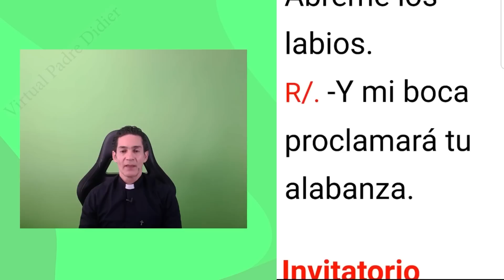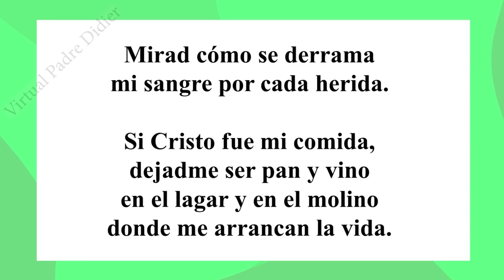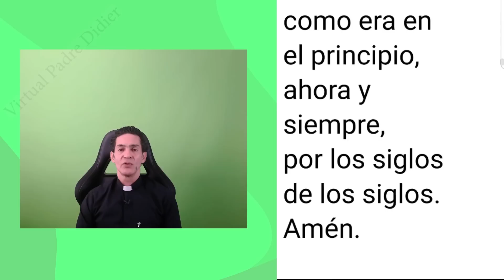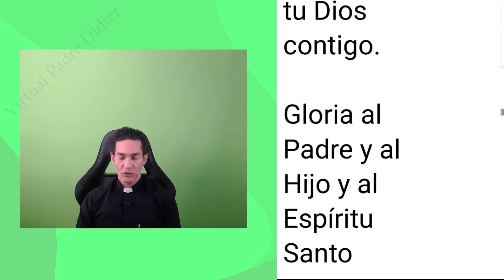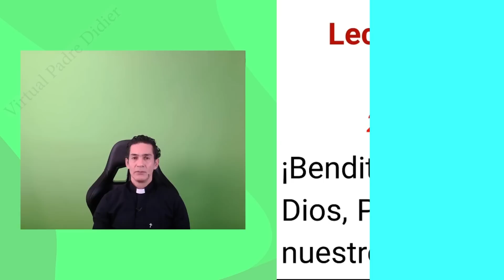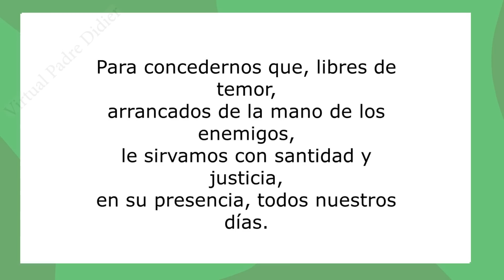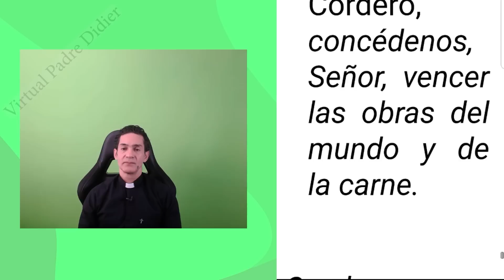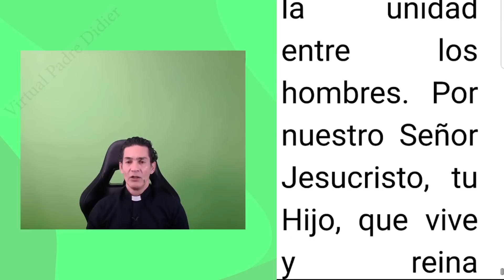Laudes de hoy Miércoles 28 junio. San Ireneo, Obispo y Mártir. Oración de la mañana. Padre Didier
San Ireneo Obispo y Mártir